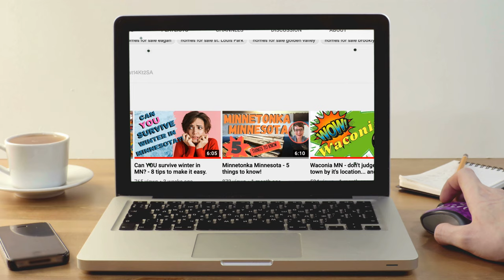Pros and Cons of Minnesota - should you think twice about living here?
More tidbits to chew on as you think about making the move to Minnesota. 🙂

I'm a Realtor® at Keller Williams Realty Integrity Lakes

💃🏆🌟🌟🌟🌟🌟🏆      Read my reviews!

🚗🏡🌼If you are relocating to Minneapolis please download my FREE relocation guide

💻👋Be my friend on Facebook @MSPRealEstateMary

I blog too! Head over to 🌺👋🌼Twin-Cities-Living.com 🚗🏡🌼 for more real estate info as well as happenings in the TC.

🏡😀Are you thinking of buying your first home? Click here to request a home buyers guide.